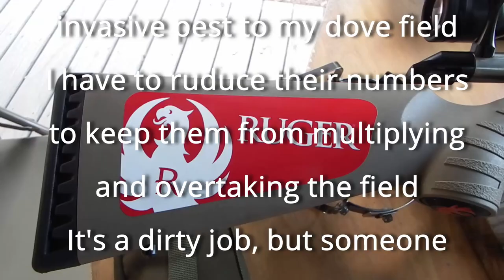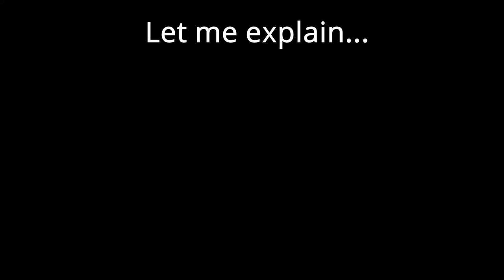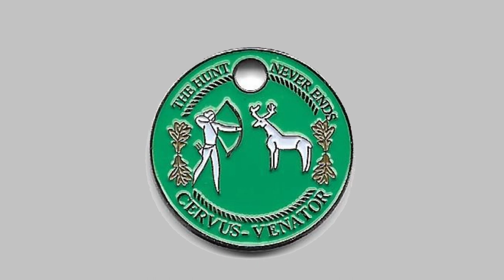Culling Invasive Water Bottles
Warning - This video contains actual harvesting footage of water bottles. While reducing the water bottle numbers through a managed culling effort may seem simple and straight forward, you'll notice that the elusive pygmy water bottle is not that easy to control and forces the Water Bottle Population Manager into a frenzy of wasted shots. In the end he becomes an Ahab attempting to get his white whale.